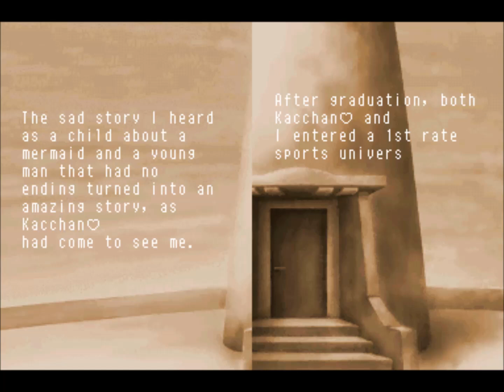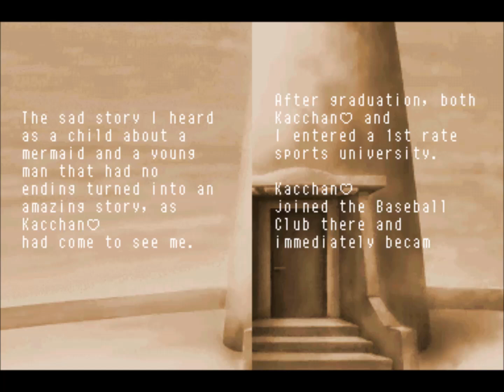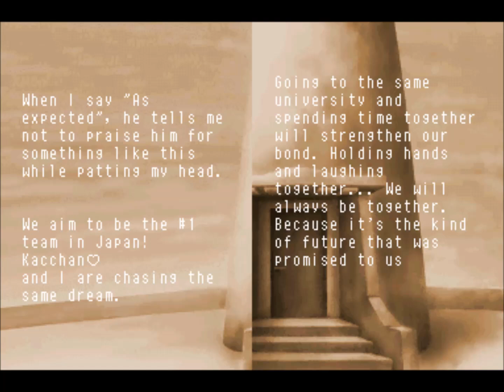Shiba Katsumi - Confession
Hearts, hearts everywhere!

-Requirements-
1. Tokimeki state:
Date him no less than 25 times (no accidental kiss)
Date him no less than 15 times (accidental kiss)
2. Parameters:
Fitness - 200 and above
Social -150 and above

Game: Tokimeki Memorial Girl's Side: 2nd Season